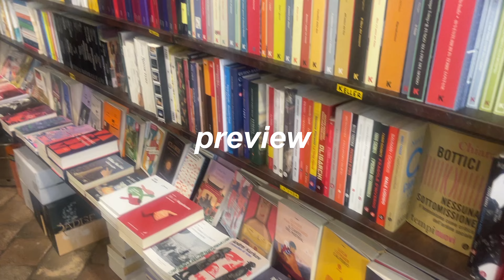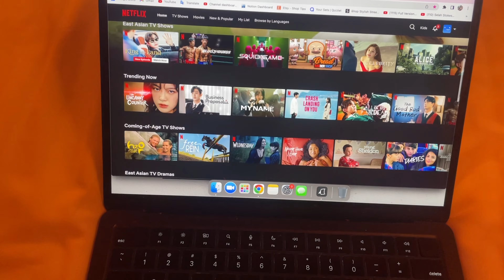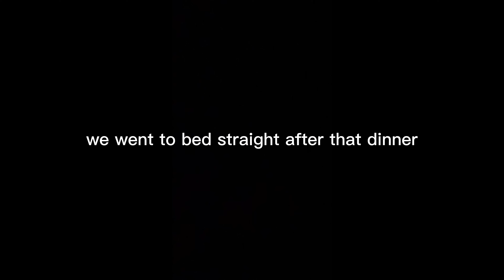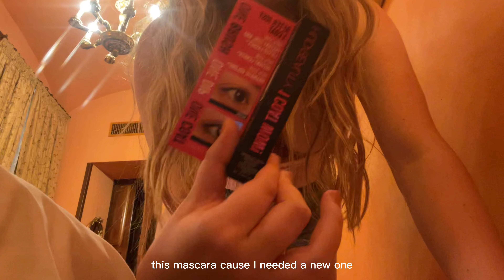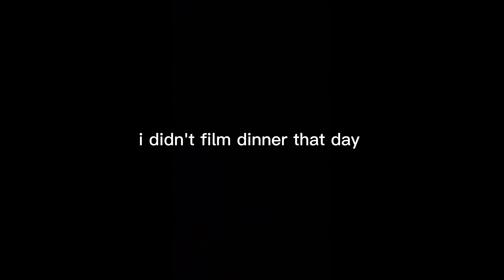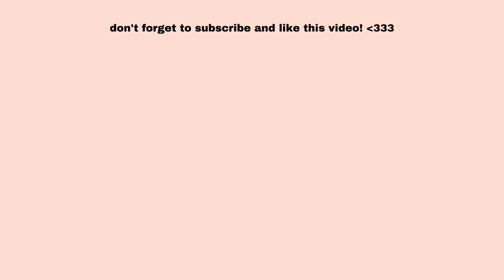ITALY VLOG | touring rome, good food, shopping, aesthetics ✨🛍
Hey everyone!  If you are returning, welcome back, and thank you so much for joining me again! If you are new, my name is Selah and I make aesthetic, fun, productive content on youtube for your enjoyment! In today's video, we are going to be vlogging around ITALY! I will be taking you guys along with me, to throughout Rome! Please enjoy this aesthetic European summer travel vlog!

♡ FAQ ♡
where do you live? - Bay Area, Dubai, Ethiopia
how tall are you? - 177 cm (5'10)